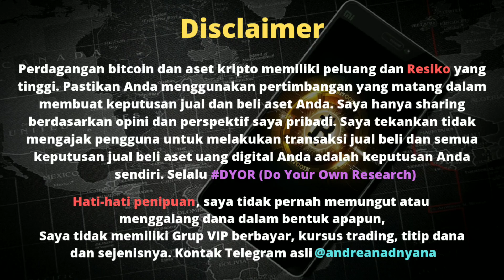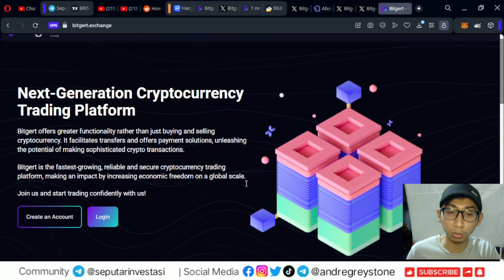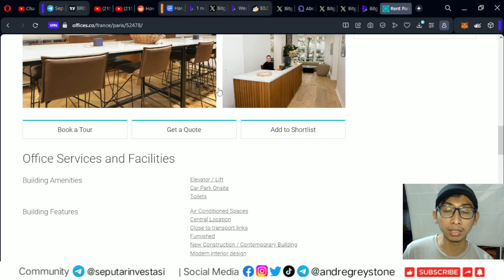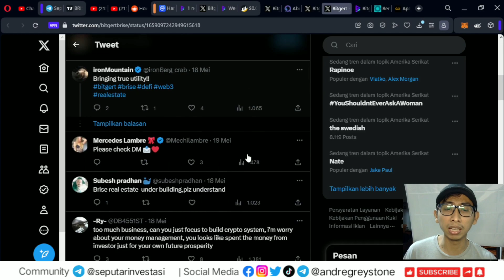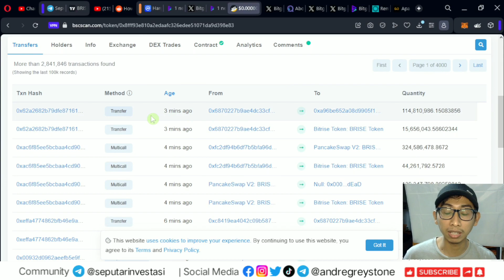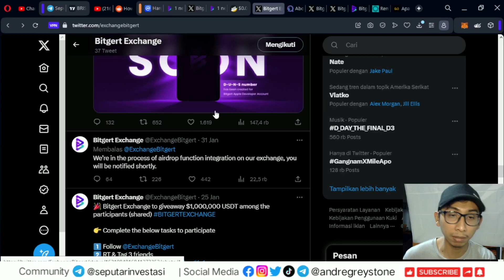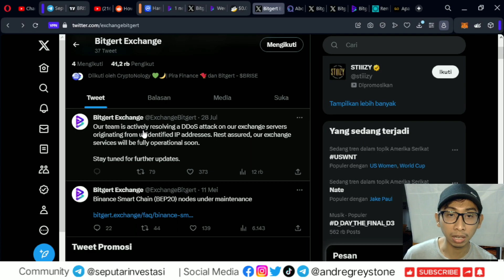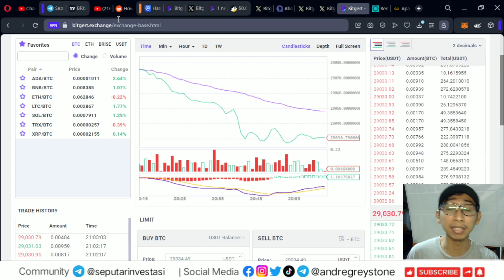Analisa Kripto - Brise Kena Hack? Opini saya tentang Fundamental BRISE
Referral : GREYSTONE

Semoga bermanfaat,

Best Regard,